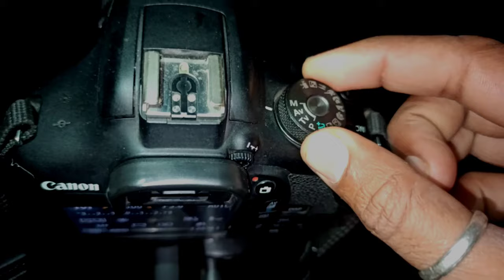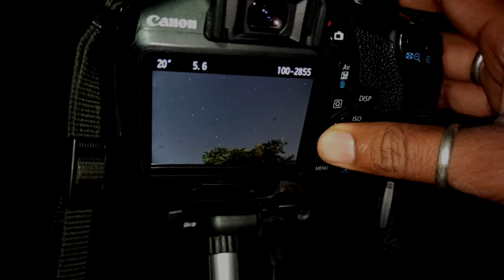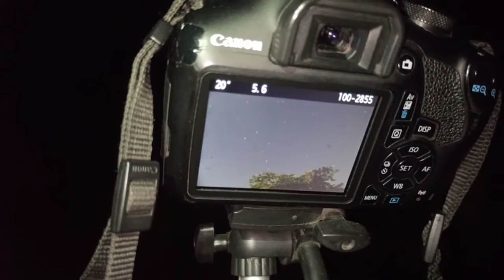Night photography, How to take Starts photo || DSLR night photography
Capturing Stunning Star Photos

Mastering Astrophotography:
Tips for Shooting Stars
Starry Nights: A Photographer's Guide to Capturing Celestial Beauty

Shooting for the Stars: Essential Techniques for Night Sky Photography
5. Beyond the Horizon: How to Photograph Stars Like a Pro

Illuminate the Night: Tips and Tricks for Star Photography

The Art of Starlight: A Comprehensive Guide to Astrophotography
Starstruck: A Beginner's Handbook to Taking Photos of Stars
 Capturing the Majesty of Stars Through Photography
 A Beginner's Guide to Star Photography

Shooting the Stars: Essential Techniques for Stellar Photography

Stargazer's Delight: How to Capture the Magic of Stars in Your Photos

 Skyward Bound: Tips for Photographing Stars and Constellations

 Beyond the Lens: Mastering the Art of Star Photography
Celestial Portraits: A Beginner's Guide to Shooting Stars
 Midnight Magic: Tips for Capturing Stars in the Night Sky
Starry-eyed: Essential Tips for Stunning Star Photography
Unlocking the Night: A Beginner's Guide to Photographing Stars
Star Trails and Beyond: Tips for Capturing the Cosmos in Your Photos
A Guide to Capturing Stars and Galaxies

Techniques for Shooting Stars and Milky Way
Beyond Earth: How to Photograph Stars and Nebulae
Starlight Symphony: A Beginner's Guide to Astrophotography
Night Vision: Tips and Techniques for Capturing Stars
Shooting in the Dark: A Guide to Astrophotography and Star Trails
Stellar Snapshots: Essential Tips for Shooting Stars
Moonlit Marvels: How to Capture Stars in the Night Sky
Starry Spectacles: Tips for Photographing Stars and Meteor Showers
A Beginner's Guide to Capturing Stars in Your Photos
 Techniques for Capturing Stars at Night
 Starry Skies: Tips for Photographing Stars and Planets

 Midnight Marvel: Techniques for Capturing Stars in the Night Sky
 Tips for Capturing Stars in Your Nighttime Photos
 Techniques for Photographing Stars

 How to Capture Stars in Your Nighttime Images
 Tips for Photographing Stars and Galaxies
Techniques for Capturing Stars in the Sky
Tips for Photographing Stars and Meteors
Starlit Secrets: A Guide to Capturing Stars in Your Nighttime Shots
Techniques for Shooting Stars in the Night Sky

The Basics of Astrophotography: Capturing Stars in the Night Sky
A Guide to Star Photography
3. Star Trails: How to Capture the Movement of Stars in Your Photos
4. Photographing the Milky Way: Tips and Techniques for Stunning Shots
5. Shooting Stars: Essential Gear and Equipment for Astrophotography

 Night Sky Photography: Tips for Capturing Stars in Urban Environments
 Techniques for Photographing Star Patterns
 Long Exposure Photography: Creating Dramatic Starry Skies
Finding the Perfect Location for Star Photography: A Guide for Beginners
Post-Processing Tips for Enhancing Star Photos in Adobe Lightroom
12. Star Photography with a Smartphone: Tips for Capturing Stars on Mobile Devices

 Stars into Your Landscape Photography
16. Photographing Stars with Different Lenses: Wide Angle vs. Telephoto

Nighttime Photography Etiquette
 Star Photography on a Budget: Tips for Affordable Astrophotography
Understanding Star Trails: How to Calculate Exposure Times for Different Effects
Shooting Starry Skies in Different Seasons: Tips for Year-Round Astrophotography
 Capturing Star Reflections: Techniques for Photographing Stars on Water Surfaces
Astrophotography Expeditions: Planning Trips for the Best Star Photography Locations
 Mastering Manual Mode: Adjusting Settings for Perfect Star Photos
Photographing Stars in Motion: Tips for Tracking and Capturing Moving Celestial Bodies
 Night Sky Photography Safety Tips: Staying Safe While Shooting Stars Alone
 Star Photography and Astronomy: How to Identify Celestial Objects in Your Photos

Photographing Star Trails with Different Camera Mounts: Tripods vs. Equatorial Mounts
Photographing Starry Skies Above Famous Landmarks: Adding Depth to Your Shots

Star Photography Workshops: Learning from Experienced Astrophotographers
Shooting Stars Above Mountains
Techniques for Photographing Shooting Stars Photographing Stars through Telescopes: Tips for Astrophotography with Telescopic Lenses
Star Photography and Light Painting: Adding Creative Elements to Your Night Shots
 Photographing Stars Exploring Dark Sky Reserves for Stunning Views
Star Photography Competitions: Showcasing Your Work and Gaining Recognition
Star Photography and Wildlife: Tips for Combining Celestial and Animal Subjects
Photographing Stars with Different Camera Types: DSLR vs. Mirrorless vs. Compact
Star Photography and Nighttime Events: Documenting Festivals and Celebrations
Photographing Stars Above Water